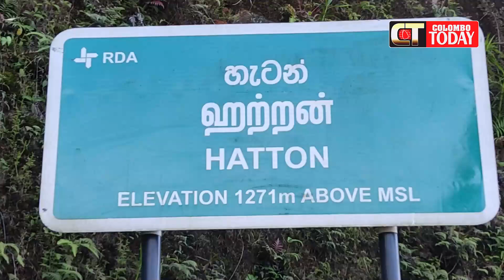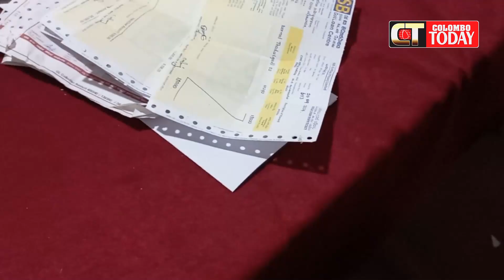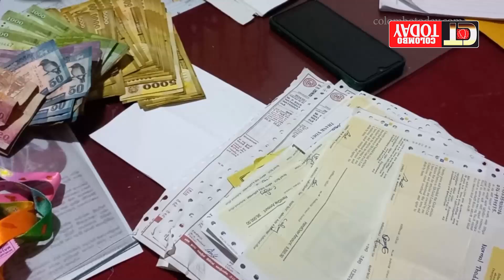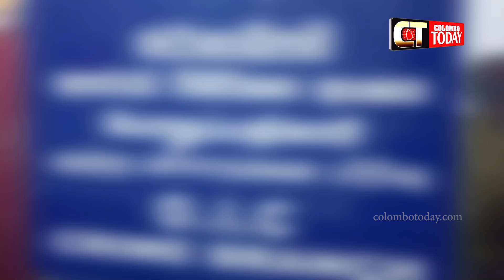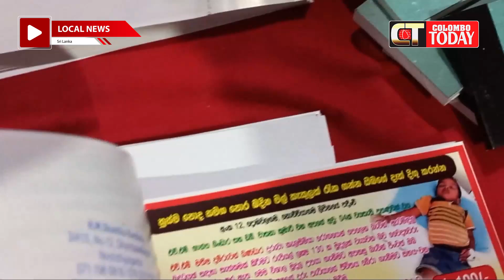අනේ පව් ආච්චි අම්මා එක්ක ජීවත් වෙන පොඩ්ඩෝ මුන්ට හෙ# ගහ#වා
අනේ පව් ආච්චි අම්මා එක්ක ජීවත් වෙන පොඩ්ඩෝ
මුන්ට හෙ# ගහ#වා අහිංසක මිනිස්සු කූඩැල්ලො කකා හම්බ කරන සල්ලි මේ
මිනිස්සුන්ව සුද්ද කරපු කෙල්ලෝ 4 දෙනා කොටු වූ හැටි